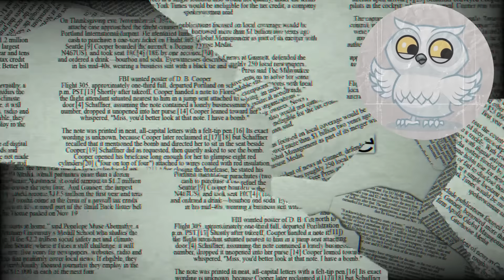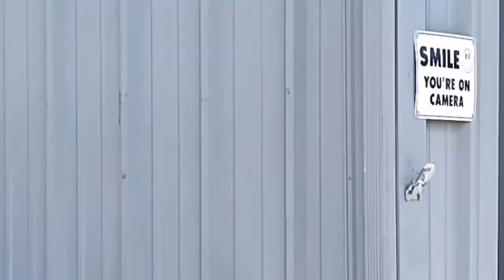Frauditor SENTENCED for FELONY assault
Hoyt Webb of Kootenai county press has been a subject of discussion on this channel on multiple occasions since the incident in June that changed Thomas Hatch's life forever. Today, we get to see the conclusion as Hoyt Webb, accepts a plea deal to avoid trial and harsher punishment.